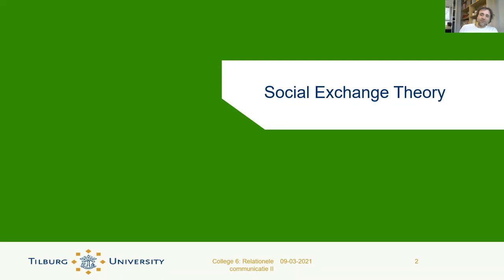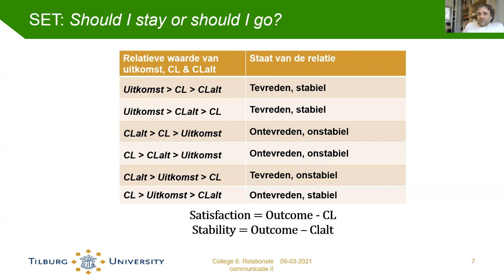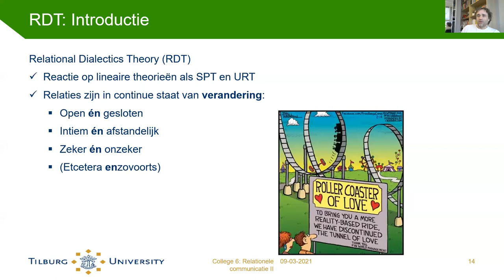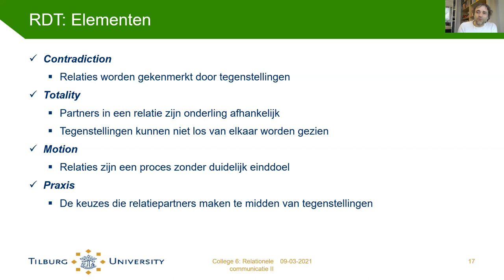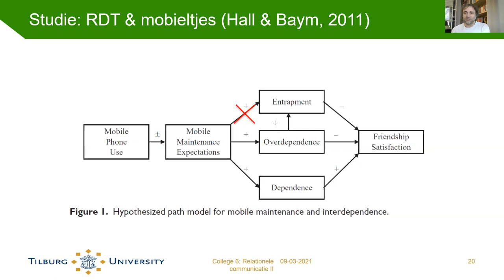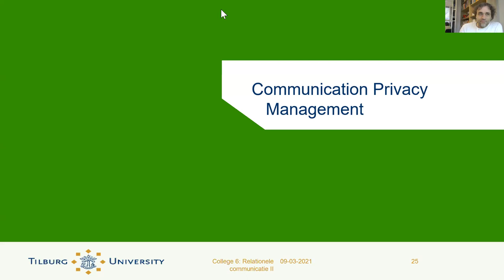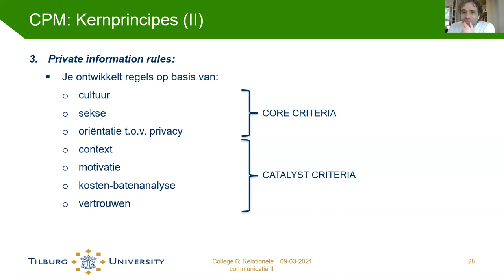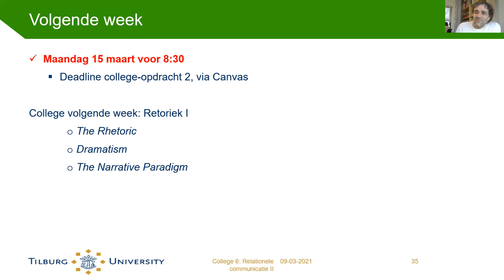Communicatietheorie: College 6 - Relationele communicatie II: Relatieonderhoud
In dit college bespreken we drie theorieen over relaties en relationele communicatie. Ten eerste bespreken we social exchange theory, een economisch-rationele theorie die relaties typeert in de vorm van kosten baten. Ten tweede bespreken we relational dialectics, die relaties typeert aan de hand van tegenstellingen die in relaties voorkomen. Tot slot bespreken we communication privacy management theory, die bespreekt hoe en wanneer wij prive-informatie met anderen delen en hoe dit mis kan gaan.

Het college is onderdeel van de cursus communicatietheorie, opleiding Communicatie- & Informatiewetenschappen, Universiteit van Tilburg